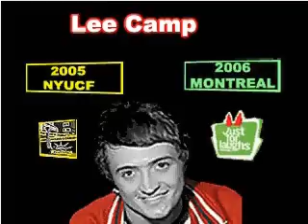New York Underground Comedy Festival - Emerging Comics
"The New York Comedy Festival, NYUCF,
First the city,country, now the world.